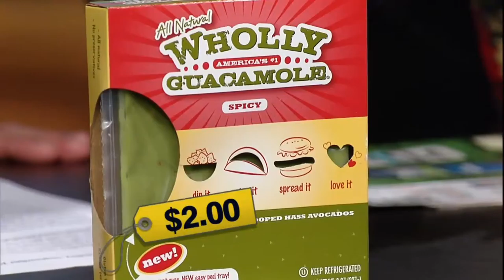Savvy Shopper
Get this week's deals from Laurie Dixon.